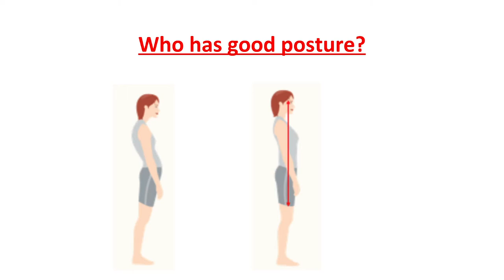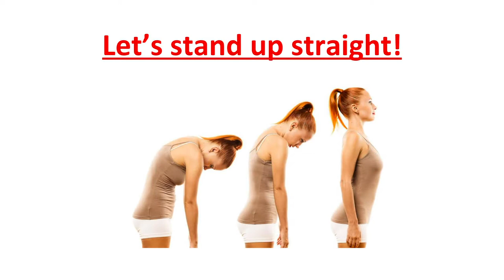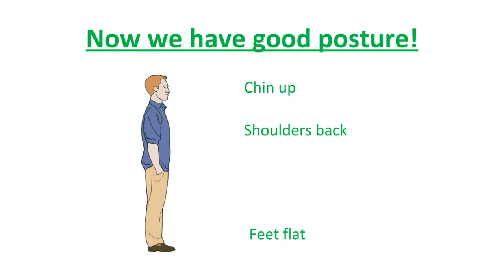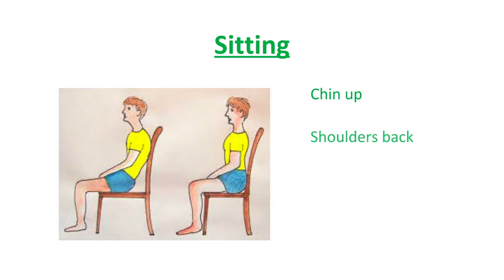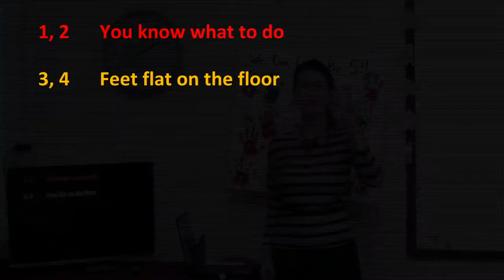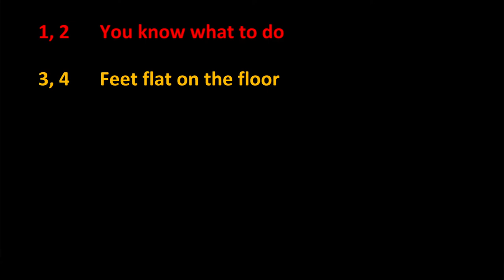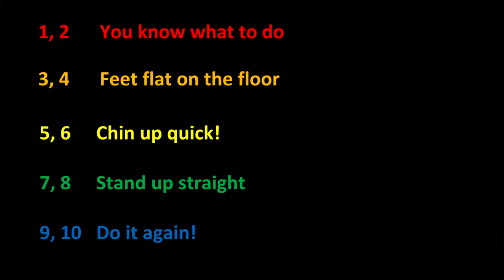Year 2 Health Education, Lesson 6, Posture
Teaching Health Education to the second grade students, lesson 6, by Peace And Happiness Foundation